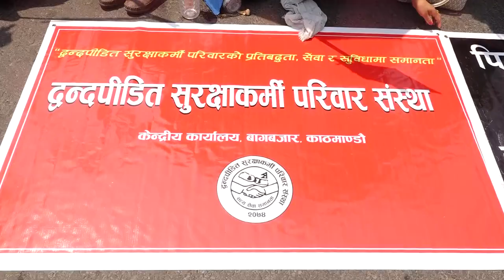सशस्त्र द्वन्दका कारण पीडित सुरक्षाकर्मीका परिवारले बुधबार पनि काठमाडौंमा धर्ना दिएका छन् ।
संक्रमणकालीन न्यायसंग सम्बन्धीत विधेयकमा पिडकलाई उन्मुक्ति दिन खोजिएको भन्दै द्वन्दपीडित सुरक्षाकर्मी परिवार संस्थाले काठमाडौंको नयाँ बानेश्वरमा धर्ना दिएका हुन् ।

उनीहरुले सशस्त्र युद्धका बेला ज्यान गुमाएका र अंगभंग भएका व्यक्तिका परिवारलाई क्षतिपूर्तीको माग गर्नुका साथै पिडकलाई उचित सजायको व्यवस्था गर्न माग गरेका छन् ।

उनीहरुले द्वन्द्वका बेला वेपत्ता भएका नागरिकलाई सार्वजनिक गर्न पनि माग गरेका छन् । उनीहरुले आफुहरुको माग पुरा नभएसम्म राज्यलाई ध्यानाकर्षण गराउनका लािग प्रदर्शन गरिरहने जनाएका छन् । Official Website Youtube Channel of